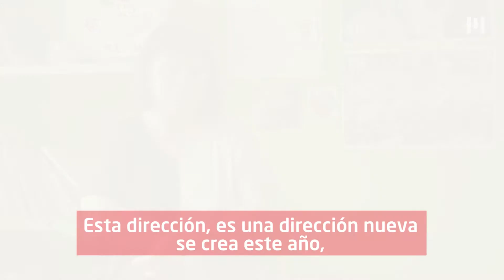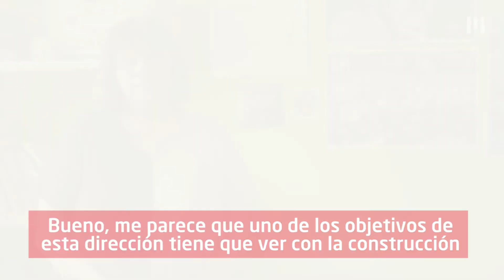Andrea Casamento - CONTAME MORÓN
Recorrido virtual de formación Educativa comunitaria. En las ciudades se generan tramas culturales que tejen nuevas formas simbólicas que posibilitan un amplio arco de experiencias urbanas; en este sentido entendemos que la educación trasciende la escuela. En el afuera de la institución escolar se encuentra la ciudad, cargada de contexto político y social, que produce otras prácticas educativas. La transmisión cultural nos permite hacerlo desde la ciudad que vivimos, construimos, representamos, imaginamos, amamos, “territorializa” la tarea, ocupando espacios y señalando trayectos. Los nuevos escenarios educativos deben ser herramientas de fácil acceso y participación para todos aquellos actores que requieran habitar la educación de manera diferente. Propuesta: Es realizar un recorrido virtual por las diferentes áreas municipales, con enlaces que nos permita profundizar en información. Encontrar las distintas propuestas de manera accesible, dinámicas e interactivas. Realizar relatos orales de protagonistas de prácticas educativas de nuestra ciudad (directores, participantes, vecinos) señalar ubicación geográfica y estratégica, muestreo del territorio y su descentralización.